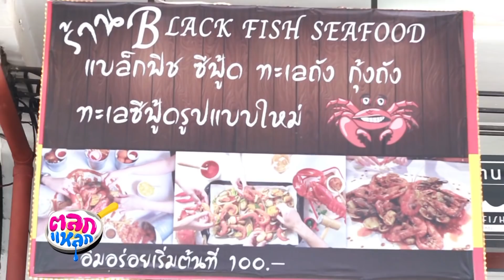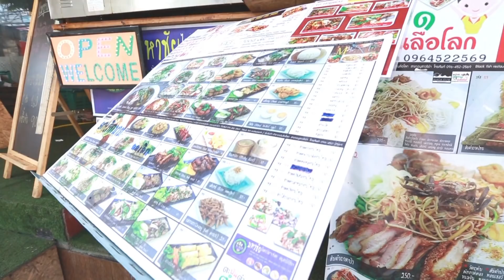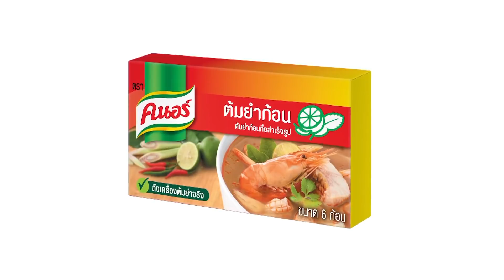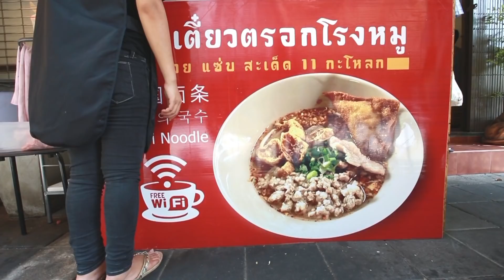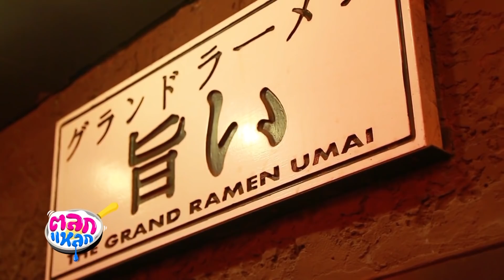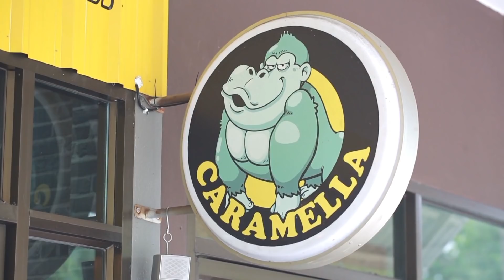ตลกแหลก - รวมความอร่อย ตอน 1 [EP.43] วันที่ 17 ธ.ค. 60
รายการอาหารรูปแบบใหม่ จะพาคุณไปตะลุยหาแหล่งของกินทั่วประเทศ!!!  มากินไปขำไปพร้อมกันกับพิธีกรคู่ฮาต่างวัย น้าค่อม ชวนชื่น & บอล เชิญยิ้ม
ทุกวันอาทิตย์ 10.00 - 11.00 น. ทางช่อง GMM25